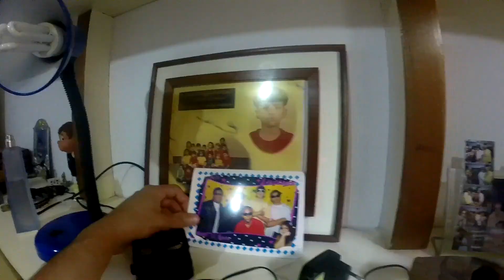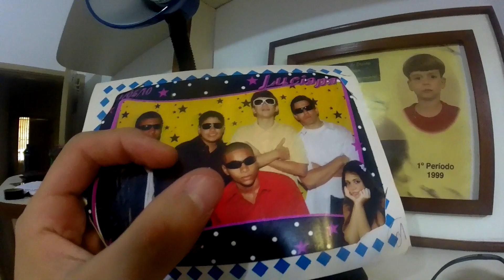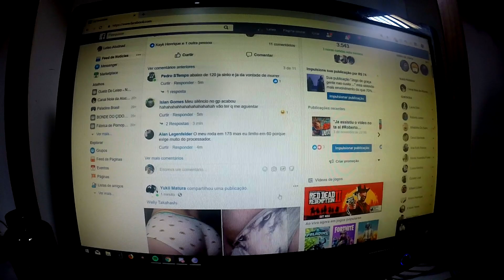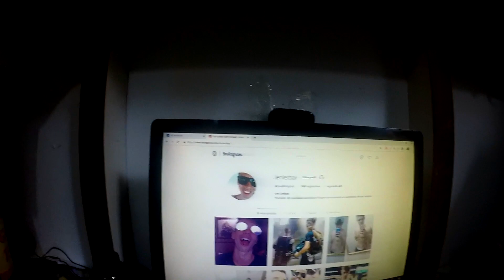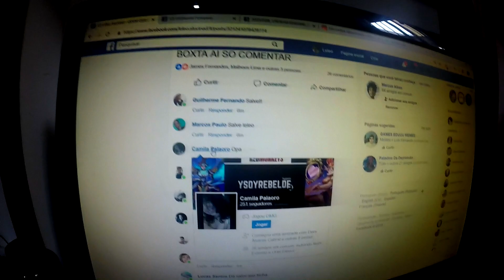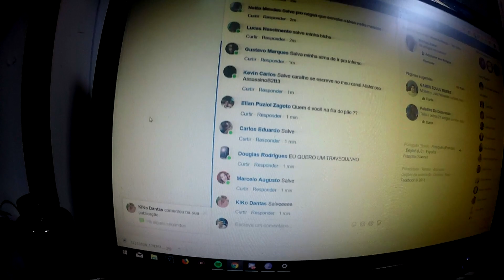CAFÉ DA TREMEDEIRA - Leleo Culinaria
LEIA ABAIXO ANTES DE FALAR CAQUINHA

Obrigado